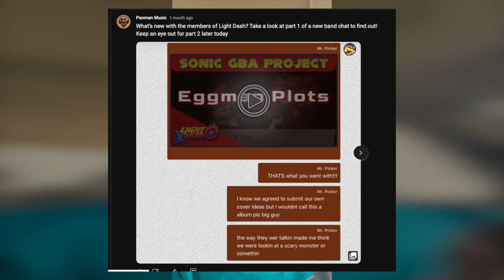Progress Update (Aug 9th)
See what Panman has been cooking! Been a few months and I've decided to make an update on progress as well as the current direction of the channel. Use the channel markers to skip ahead to anything you're interested in.

Happen to be a game dev?

00:00 Short Intro / Overview
00:43 Upcoming Sonic GBA Releases
01:22 Sonic GBA Band Framework
02:21 Band Chats
02:54 The Meta Blog (Free Content)
04:06 Track Breakdowns / "In Depth"
04:50 Six Free Articles & Art Gallery
05:20 Help Me Build The Bands!
06:32 View Panman's Works In Progress!
08:03 Royalty Free Music & Observatory
09:34 What's happening with eGuides?
10:36 New Video Series Incoming!
11:02 Behind-The-Scenes of Mario Kart and Fusionfall Legacy
11:20 Progress on eGuide / Video Series
12:58 Break in Royalty Free Music Uploads
13:14 YouTube Memberships & Patreon
13:57 Updated Pricing for Memberships
15:06 Thinking about Full Video Courses
16:08 Links are live!
16:35 Custom Music / Commissions!?